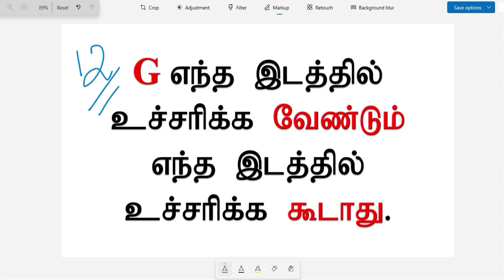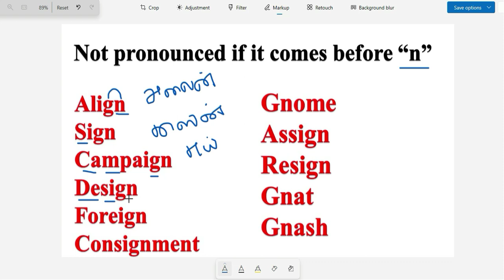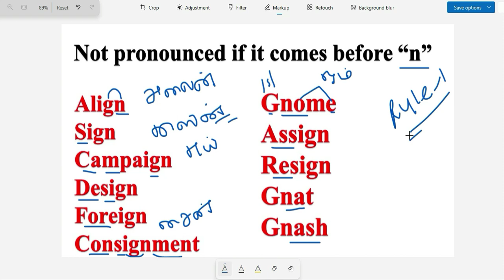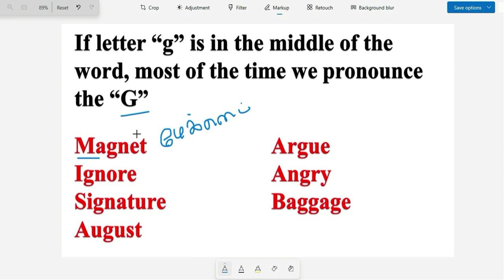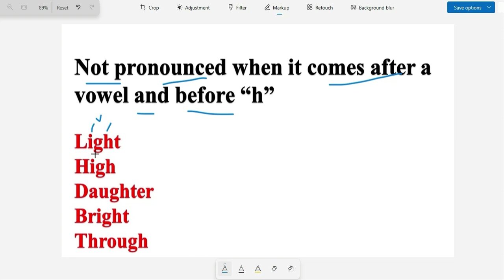Day 12 | Free English Reading Class in Tamil | Learn English | English Padikka Aasaya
Hello Friends,

English padikka aasaiya,
how can I speak English,
how can i read English,
how to speak in English,
English reading in tamil,
Tamil to English,
English grammar,
spoken english class online,
how to speak English within 30 days,
aangilam padippathu eppadi,
English eppadi padippathu,
தமிழைப் போல ஆங்கிலம் எழுத்து கூட்டி படிக்கும் பயிற்சி ,
Phonics through Tamil,
Reading Practice-2,
தமிழைப் போல,
ஆங்கிலம் எழுத்து கூட்டி படிக்கும் பயிற்சி,